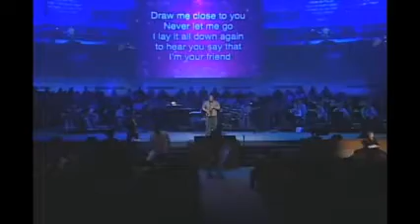Help keep Jazz Fellowship alive